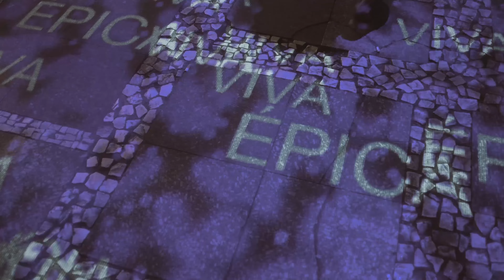Lançamento Epson no Farol Santander – São Paulo 2022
Uma imersão a céu aberto em pleno centro de São Paulo. Assim foi o lançamento de projetores da Epson realizado pela Visualfarm em 2022. Os convidados foram envolvidos pelo túnel de luz digital construído com projeções mapeadas e laser aos pés do edifício Farol Santander.